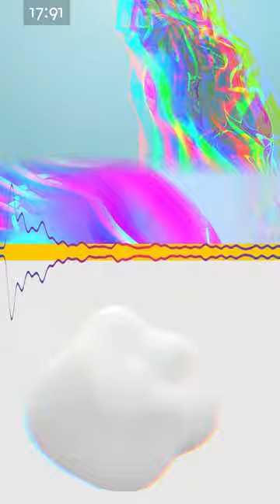The Z1: The World's First Programmable Computer (1938)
Meet the Z1, the world's first programmable computer. Built by German engineer Konrad Zuse in 1938, this revolutionary machine was the first to use binary arithmetic and Boolean logic to perform calculations. It was also the first computer to use electromechanical relays instead of mechanical switches, making it more reliable and efficient.

'Tech explained with style.